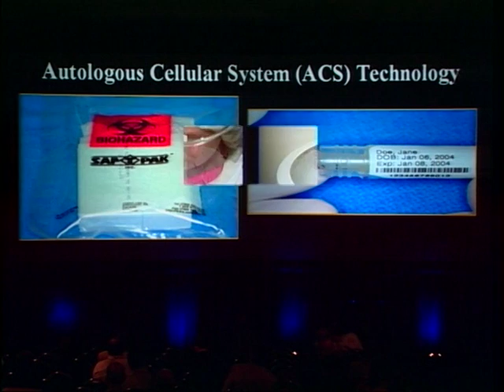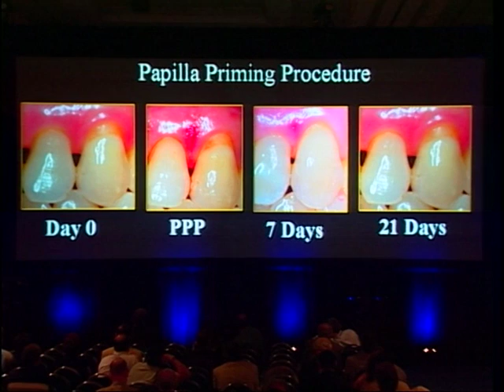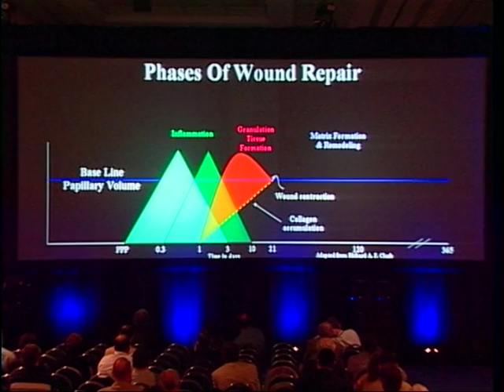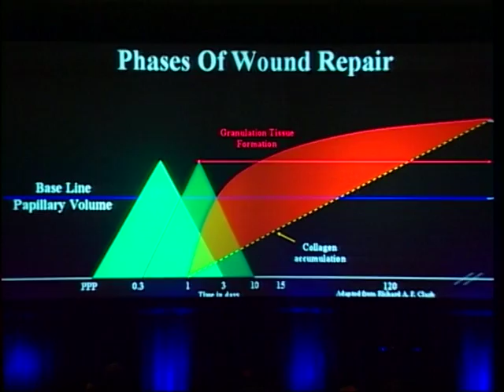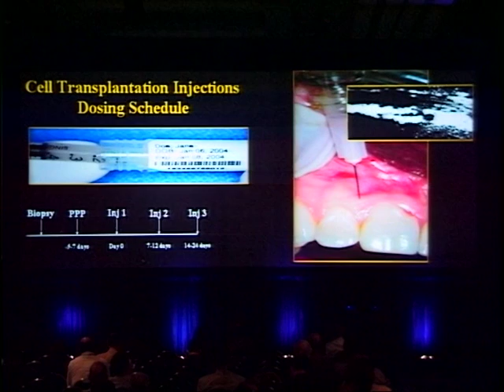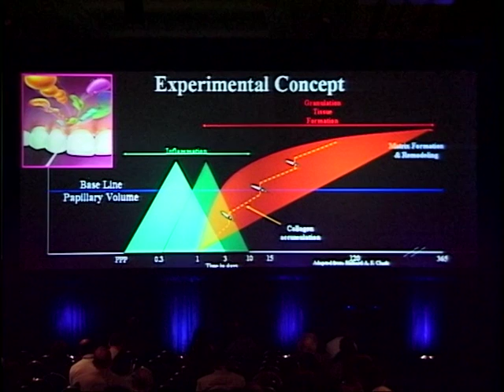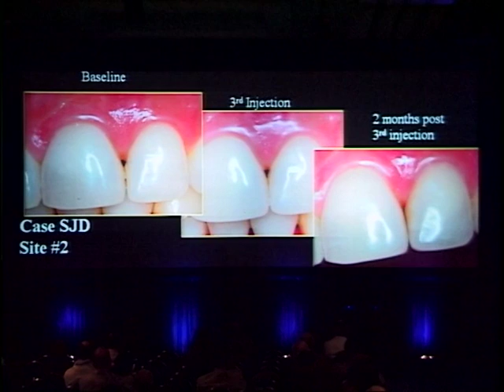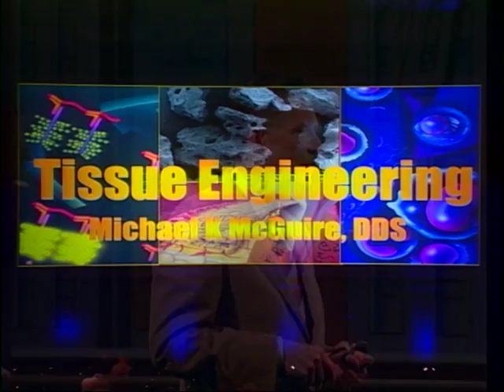Tissue Engineering: Emerging Clinical Applications for Hard & Soft Tissue Regeneration - Part III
Presented by Dr. Michael K. McGuire at the American Academy of Periodontology's 90th Annual Meeting in Orlando, FL